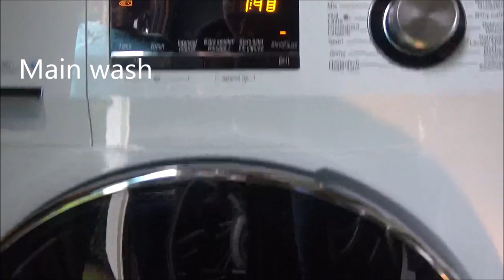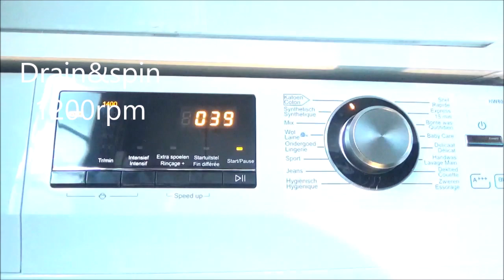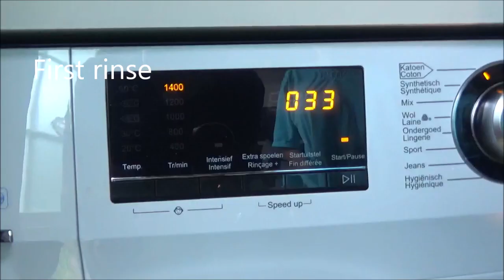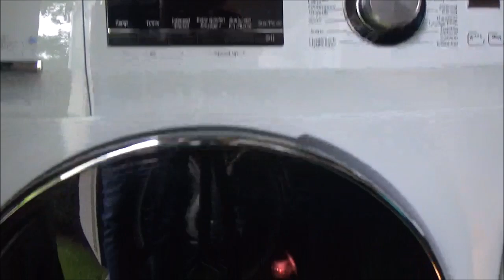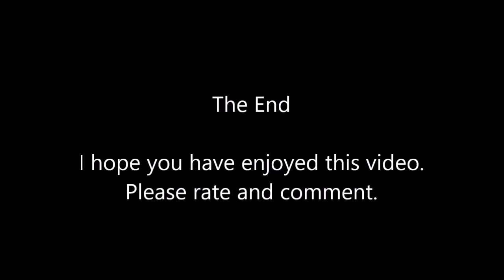Haier Hatrium HW80-B14636 - Cottons 60 (Full cycle)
The first video of an Haier washing machine on the channel! A Haier Hatrium HW80-B14636. This machine is brand new, this was it's first wash cycle ever! This Haier replaced the 6,5 year old AEG Lavamat Protex L61476FL I recorded 3 years ago. I really like this Haier, apart from the very annoying heatshield! I'm sorry if you have difficulties with looking in the drum! Very decent cycle times (Estimates 2hr 1 for this load), good water levels and it's sooooo silent!!! Not sure if it has reached the selected 60c, but the heatshield got pretty warm so I think it got pretty close to it. The result was very good! Sorry for us talking a lot in the video.

Video index
00:00 intro
00:07 Main wash
1:20:07 Intermediate spin 1200rpm
1:36:42 First rinse
1:45:00 Intermediate spin 1200rpm
1:52:53 Final rinse
2:01:11 Final spin 1400rpm
2:10:58 Anti crease
2:11:59 Finished